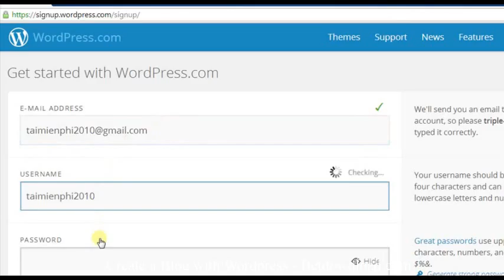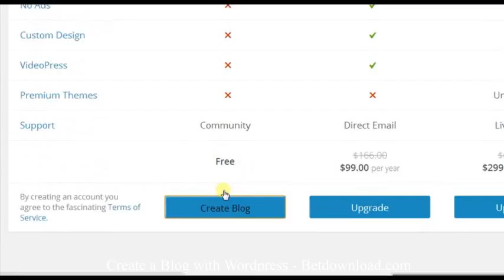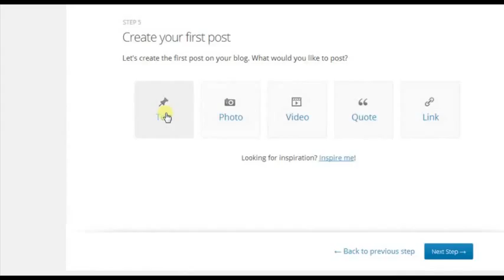Create a Blog with Wordpress - Betdownload.com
Tip: Create a Blog with Wordpress
With this trick you can create a beautiful blog, idiosyncratic by Wordpress. The same monitor you okay with us.